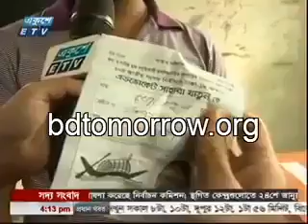Bangladesh election JAL VOTE